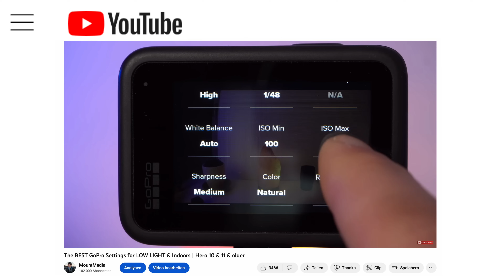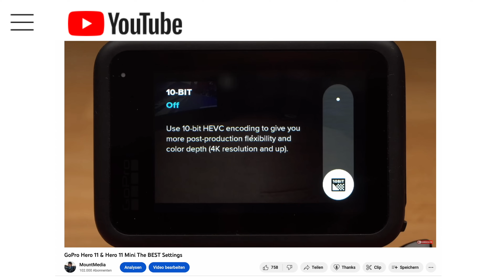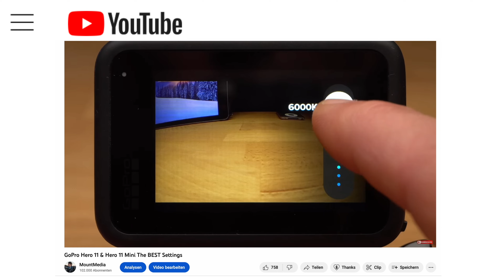You’re WRONG! The 12 Most Common GoPro Misconceptions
In this Video I show you the 12 most common GoPro Misconceptions - watch before you buy the new GoPro Hero 12 or any other GoPro

- GOPRO CAMERAS-
GoPro Hero 11
GoPro Hero 11 Mini

- ACCESSORIES -
Favorite SD-Card for GoPro
Protective Case for GoPro Hero 11 & 10
Extra Battery for Hero 11 & 10

- MOUNTS -
Mount Kit for Hero 11 and Hero 10
Chest Mount (original)
My favorite pole
My favorite GoPro Tripod
GoPro Mini Pole and Tripod
GoPro Handlebar Mount

My main camera
My main lens
My favorite lens
The lens I use for YouTube
Best SD-Card to shoot 4K video
My microphone